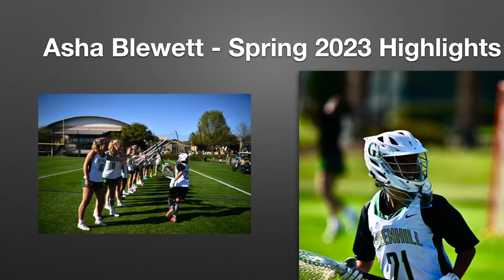Asha Blewett Goalie 2025 - Greenhill School Spring 2023 Highlights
Greenhill 2023 season highlights

Texas High School Playoffs: Teams and players featured

* Kingwood (Mikaela Cook, Longwood)
* Keller (Maci Shirel - Towson; Ava Valdez - Denver; Dale Meskill - UNH; Emily Wilson - Campbell)
* St Andrew’s (Super Regionals)

Regular season
* St Andrew’s
* Kinkaid (#9 in state Kyle Massey AA; Duke; Rocky McCauley AA - Vanderbilt;
Caroline Schillaci - Hamilton)
* Anderson (#2 in state; Annie Small AA - Dartmouth)
* Hockaday (#1 in state #3 South #13 USA; Lauren Roach - Louisville ; Grace Hoverman AA; Mae Flanagan AA - Stanford; Charlotte Schultz - Harvard; Lily Gum - Georgetown)
* Allen
* Highland Park
* Lovejoy (MacKenzie Mezger - Southwest AA; McKenzie Quigley USA Lacrosse Team North Texas- Navy; Ava Palazzolo - UConn)
* Rockwall (#11 in state)
* Keller (#8 in state)
* St. Andrew’s (Ella Townsend - Sewanee; Reese Goodmann - U of Chicago)
* St. Stephen’s
* Parish
* Highland Park